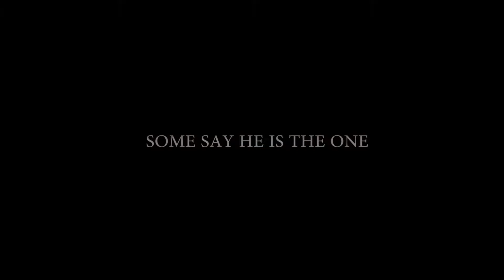Njonjo Movie Trailer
A Super Hero Movie in the Making.